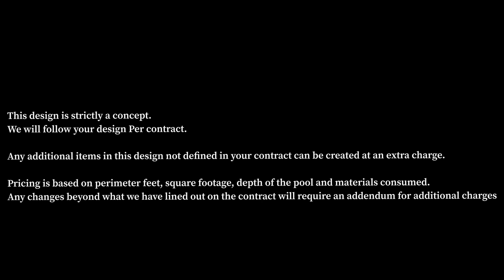Beautiful geometric pool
Martinez